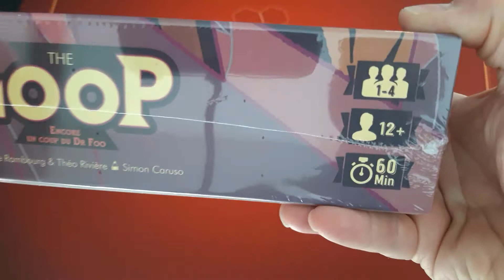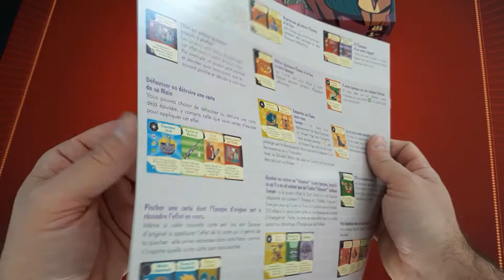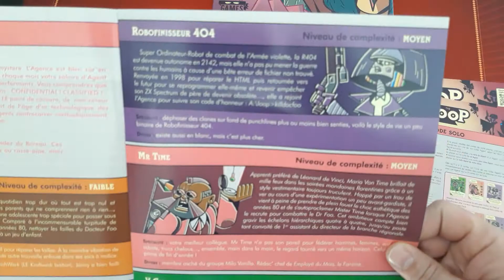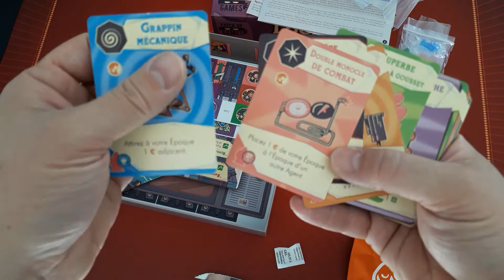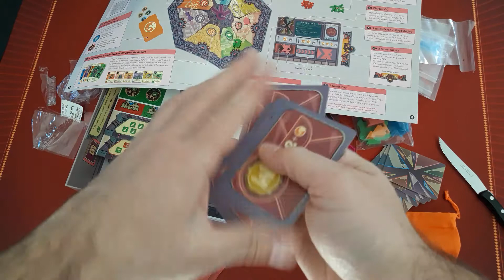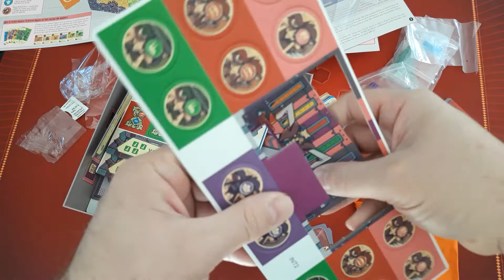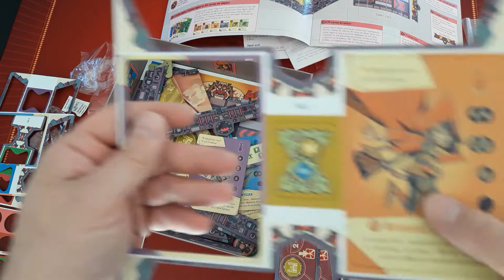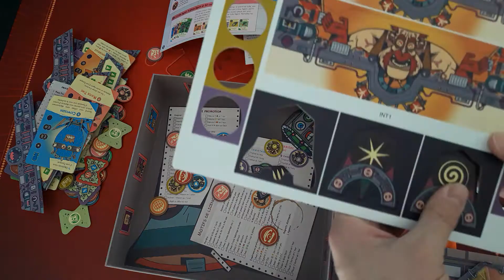Déboitage - The Loop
Ouverture et découverte du contenu de The Loop

Le Docteur Foo a décidé de dominer l'univers et pour ce faire, il utilise une machine à voyager dans le temps afin de laisser des clones de lui-même partout ! C'est donc à notre Agence d'intervenir et de l’empêcher d'accomplir son plan démoniaque !